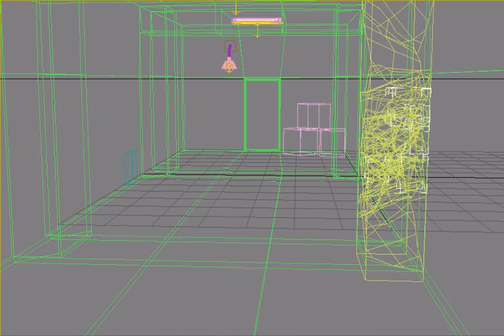3d max + AE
made in After Effects and 3d max